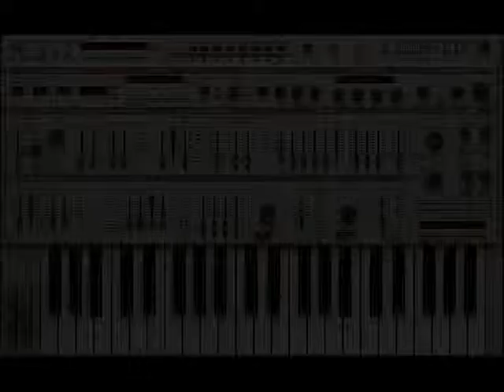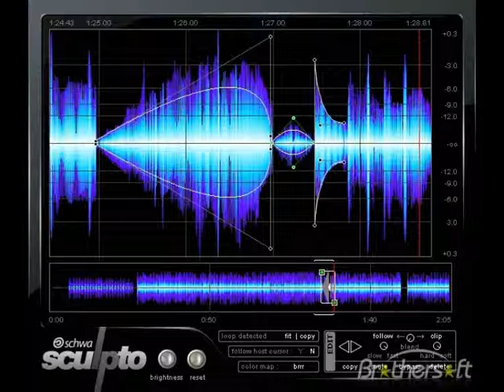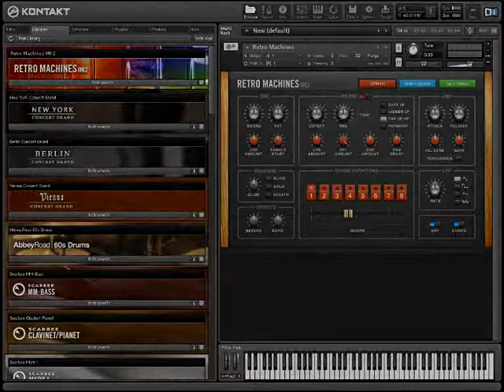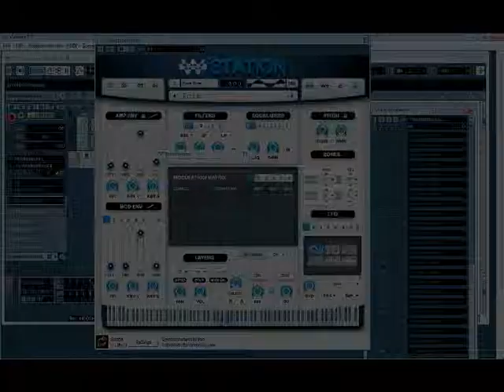Algo así como el Ave Maria de SCHUBERT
Composición musical realizado a base de sintetizadores e instrumentos VST y compuesto con secuenciador Cubase5, lo de menos es el video, son miniaturas de instrumentos virtuales vst.
Autor: Victor Moreno Escobar.